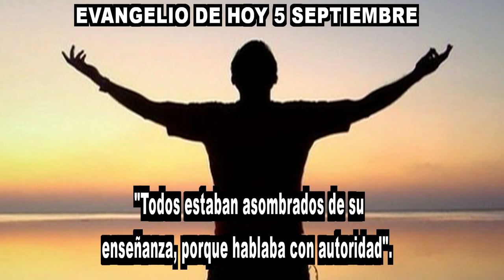EVANGELIO DE HOY 05 DE SEPTIEMBRE hd